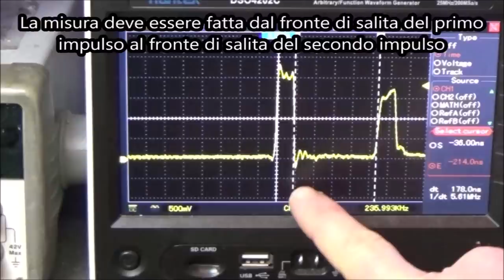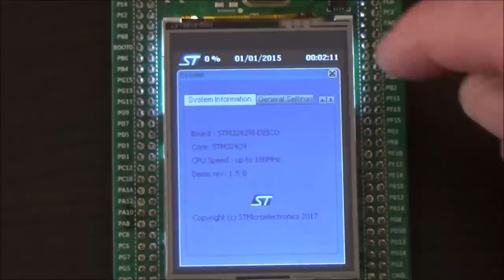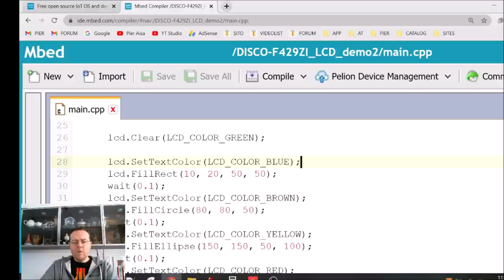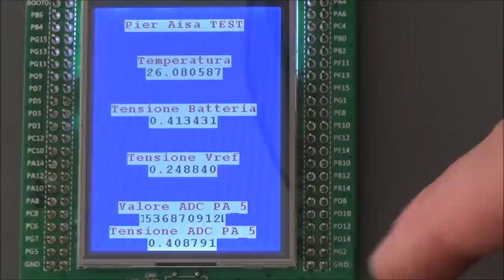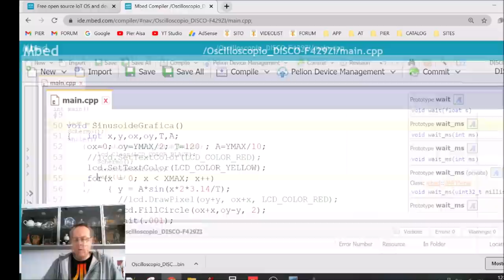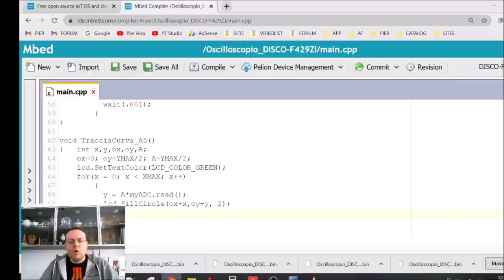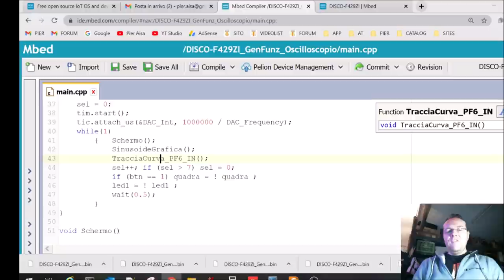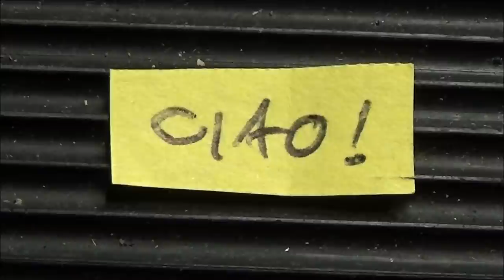0673: Oscilloscopio Fai da Te con STM32F429ZI con Mbed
microprocessors/stm32f429zi.html
Per provare le caratteristiche della scheda di valutazione ST discovery STM32F429ZI realizzaro un piccolo oscilloscopio portatile, sfruttando LCD, ADC. Per compilare il software utilizzo l'ambiente on-line Mbed. Per caricarlo a bordo scheda uso STM 32 Link Utility anche se è stato rimpiazzato da STM32CubeProgrammer.

📌 Specifiche
Core: Arm® 32-bit Cortex®-M4 CPU with FPU, Adaptive real-time accelerator (ART Accelerator™) allowing 0-wait state execution from Flash memory, frequency up to 180 MHz, MPU, 225 DMIPS/1.25 DMIPS/MHz (Dhrystone 2.1), and DSP instructions
Memories
Up to 2 MB of Flash memory organized into two banks allowing read-while-write
Up to 256+4 KB of SRAM including 64-KB of CCM (core coupled memory) data RAM
Flexible external memory controller with up to 32-bit data bus: SRAM, PSRAM, SDRAM/LPSDR SDRAM, Compact Flash/NOR/NAND memories
LCD parallel interface, 8080/6800 modes
LCD-TFT controller with fully programmable resolution (total width up to 4096 pixels, total height up to 2048 lines and pixel clock up to 83 MHz)
Chrom-ART Accelerator™ for enhanced graphic content creation (DMA2D)
Clock, reset and supply management
1.7 V to 3.6 V application supply and I/Os
POR, PDR, PVD and BOR
4-to-26 MHz crystal oscillator
Internal 16 MHz factory-trimmed RC (1% accuracy)
32 kHz oscillator for RTC with calibration
Internal 32 kHz RC with calibration
Sleep, Stop and Standby modes
VBAT supply for RTC, 20×32 bit backup registers + optional 4 KB backup SRAM
3×12-bit, 2.4 MSPS ADC: up to 24 channels and 7.2 MSPS in triple interleaved mode
2×12-bit D/A converters
General-purpose DMA: 16-stream DMA controller with FIFOs and burst support
Up to 17 timers: up to twelve 16-bit and two 32-bit timers up to 180 MHz, each with up to 4 IC/OC/PWM or pulse counter and quadrature (incremental) encoder input
Debug mode
SWD & JTAG interfaces
Cortex-M4 Trace Macrocell™
Up to 168 I/O ports with interrupt capability
Up to 164 fast I/Os up to 90 MHz
Up to 166 5 V-tolerant I/Os
Up to 21 communication interfaces
Up to 3 × I2C interfaces (SMBus/PMBus)
Up to 4 USARTs/4 UARTs (11.25 Mbit/s, ISO7816 interface, LIN, IrDA, modem control)
Up to 6 SPIs (45 Mbits/s), 2 with muxed full-duplex I2S for audio class accuracy via internal audio PLL or external clock
1 x SAI (serial audio interface)
2 × CAN (2.0B Active) and SDIO interface
Advanced connectivity
USB 2.0 full-speed device/host/OTG controller with on-chip PHY
USB 2.0 high-speed/full-speed device/host/OTG controller with dedicated DMA, on-chip full-speed PHY and ULPI
10/100 Ethernet MAC with dedicated DMA: supports IEEE 1588v2 hardware, MII/RMII
8- to 14-bit parallel camera interface up to 54 Mbytes/s
True random number generator
CRC calculation unit
RTC: subsecond accuracy, hardware calendar
96-bit unique ID

⏰ Indice:
0:00 Sigla
0:42 Introduzione
2:23 Discovery STM32F429ZI
5:07 Accensione
6:28 Mbed
7:26 Test LCD
7:27 Temperatura e ADC
16:00 Oscilloscopio
24:06 Ingresso analogico